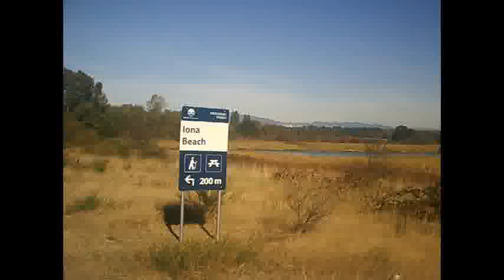Biking to Iona Beach Park (2/3)